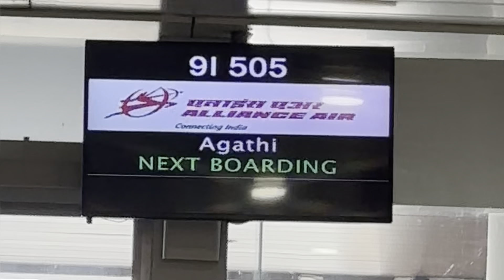Lakshadweep Budget package available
Are you looking for Lakshadweep budget package .

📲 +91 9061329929